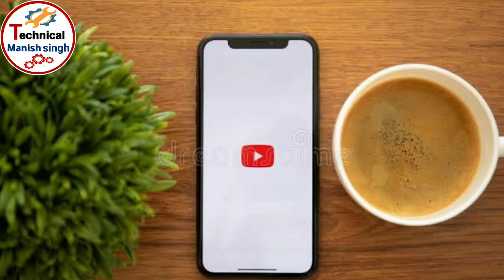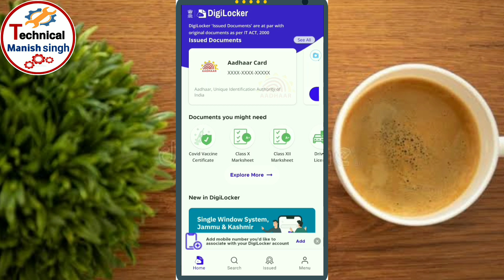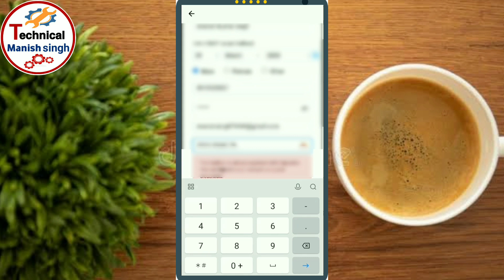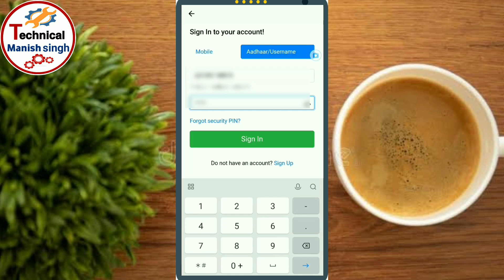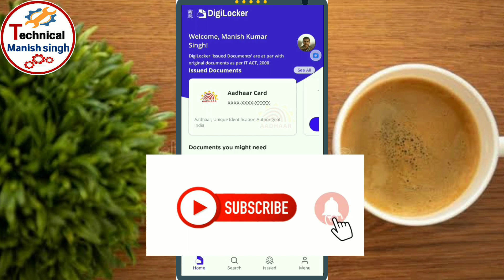Digilocker मे new account कैसे बनाये | how to create new account in digilocker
Digilocker me new account kaise open kare | digilocker me account kaise banaye

About Video:- es video me maine bataya hai ki kaise aap digilocker me apna account bana sakte hai to agar aap bhi digilocker me apna account banana chahte hai to aap es video ko pura dekhe

Your Quarry ::

1. Digilocker me new account kaise banaye
2. Digilocker me new account kaise open kare
3. Digilocker me new account kaise suru kare
4. Digilocker me new account kaise create kare
5. Digilocker me account kaise banaye
6. Digilocker me account kaise open kare
7. How to open account in digilocker
8. Digilocker account open kare